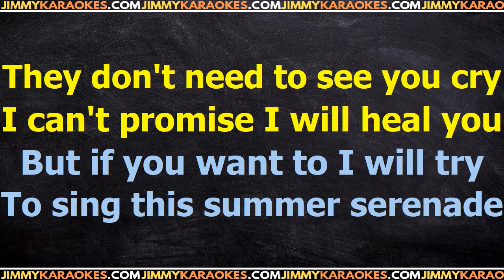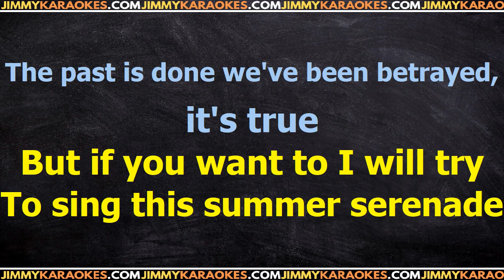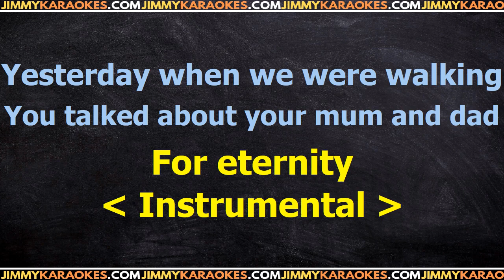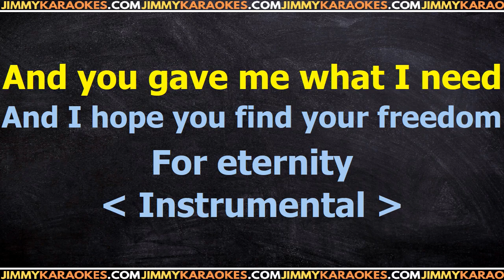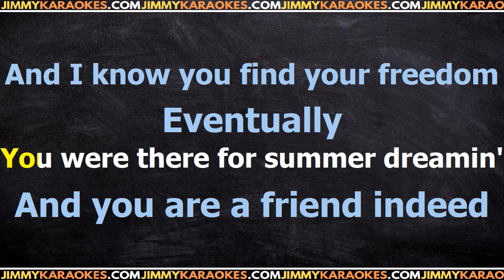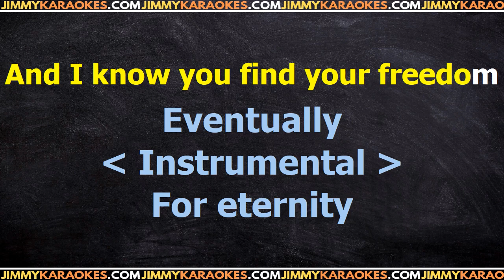Robbie Williams Eternity Karaoke